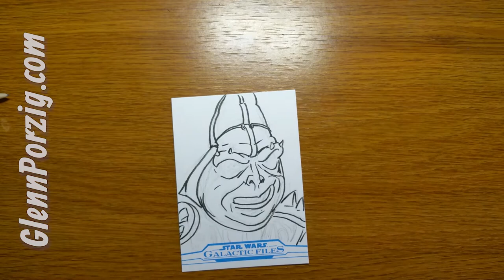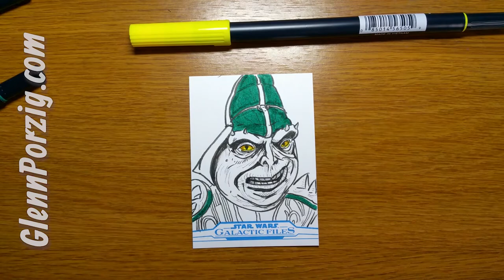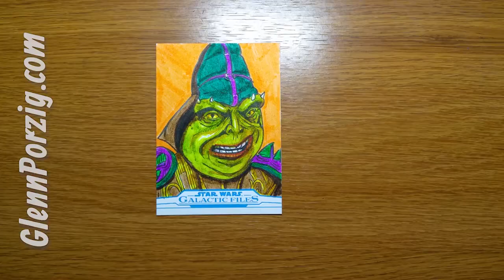Topps Star Wars Galactic Files 2018 Boss Nass by Glenn Porzig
Original sketch card for Topps Star Wars Galactic Files 2018 card set. Rugor "Boss" Nass from the Phantom Menace art by Glenn Porzig.